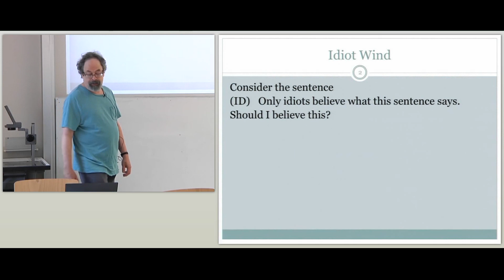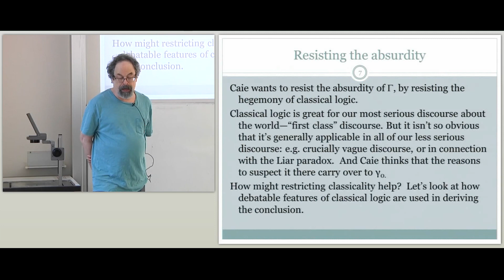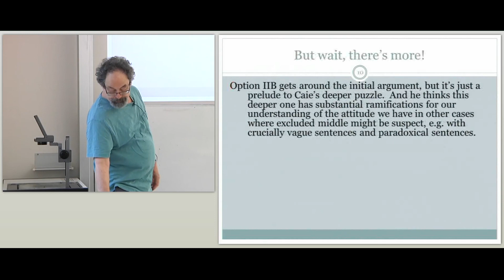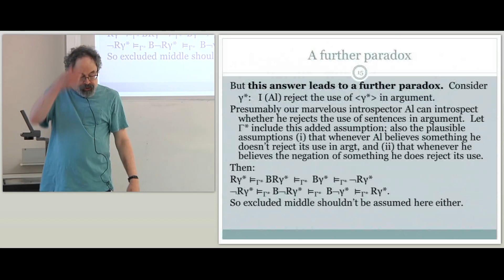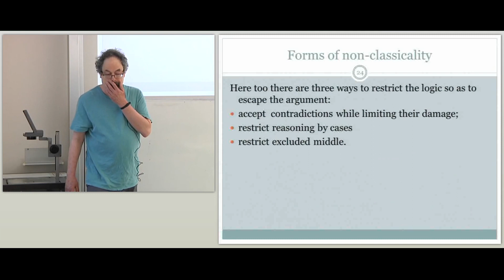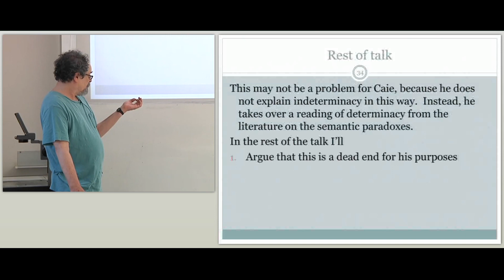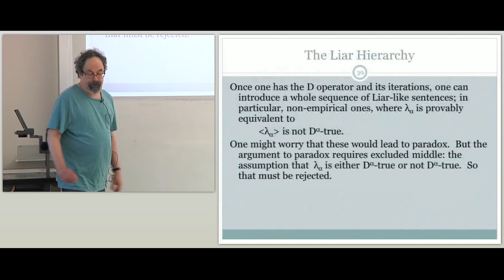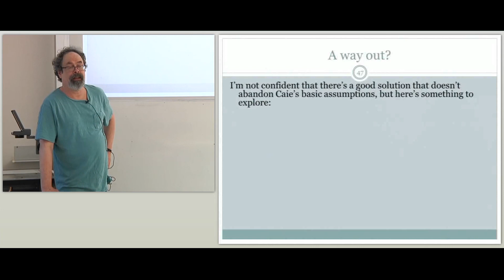Hartry Field - Caie's Paradox of Credence